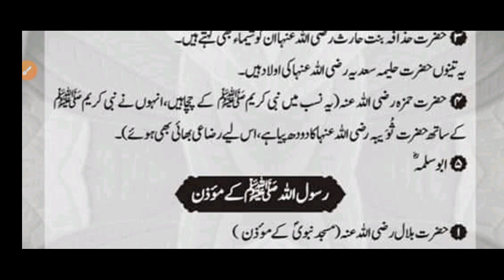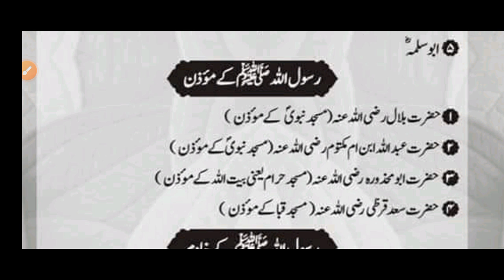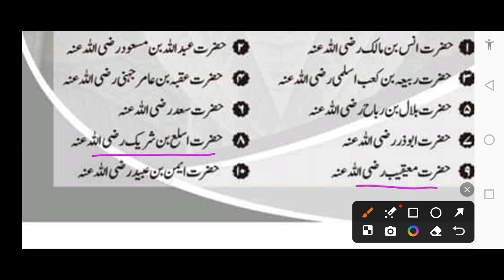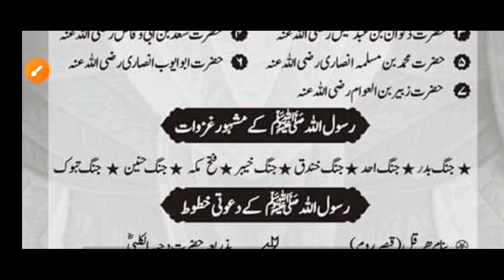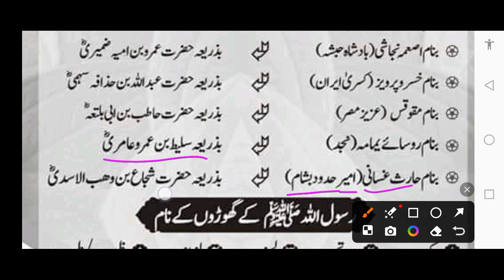seerat e mustafa ka khulasa | نبی پاکﷺ کی رضاعی مائیں ، رضاعی بھائی بہن ، خدام اور غزوات